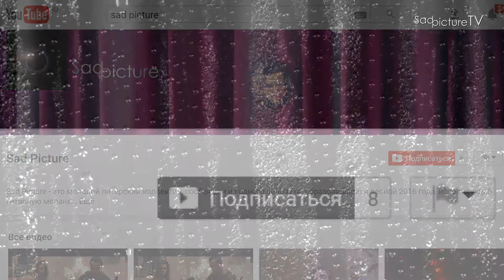КУРИЦА С КАРТОШКОЙ / СКАМ #0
Пилотный выпуск кулинарной передачи "Скам". Встречи на кухне с группой Sad Picture. Хотите узнать чем же питаются музыканты в турах на самом деле?